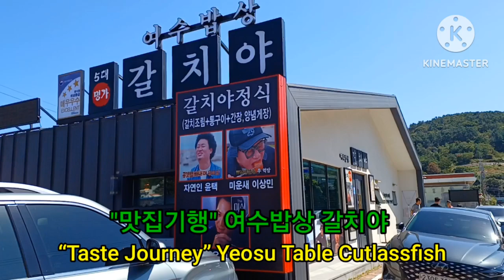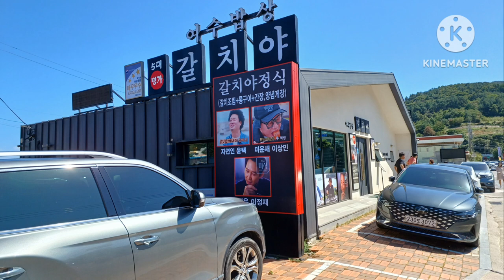"맛기행" 여수밥상 갈치야 ~ “Taste Journey” Yeosu Table Cutlassfish ~